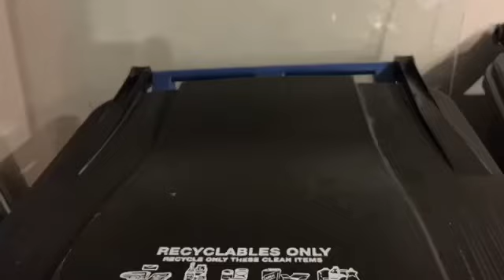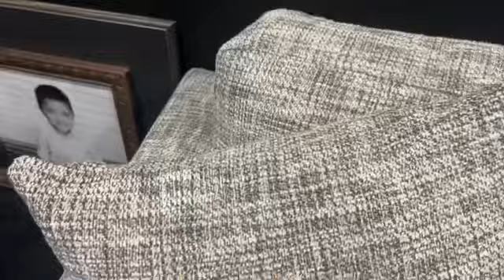AW Movie: Fetch!!!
Bonnie Gets A Dog!!!